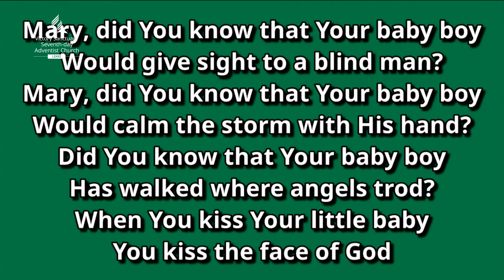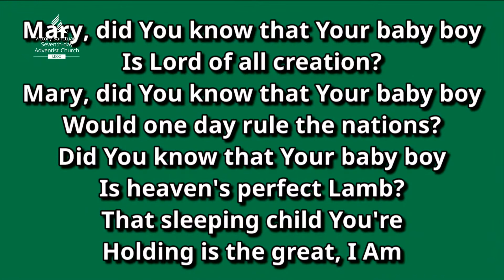Mary Did You Know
Christmas Carol Service